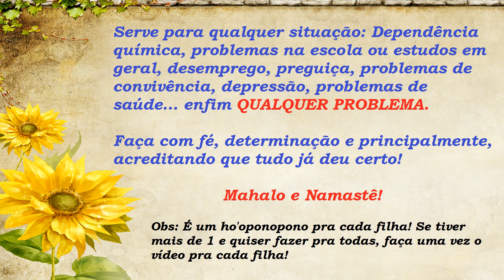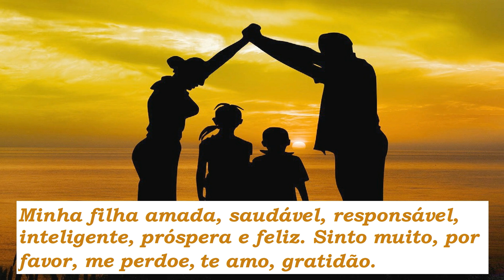Ho'oponopono para AS FILHAS - PARA QUALQUER PROBLEMA E SITUAÇÃO!